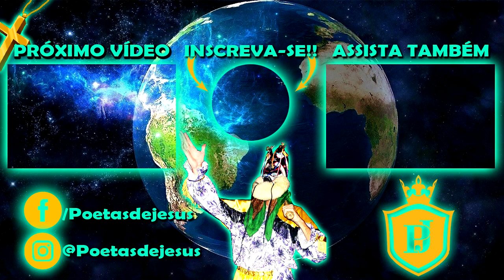FOLIA DE REIS DA NADIR 2019 [ CHEGANDO NO ALMOÇO ]